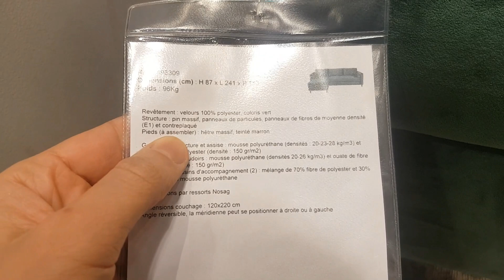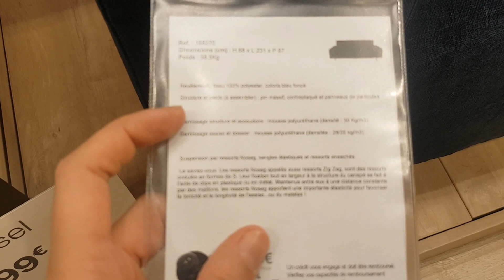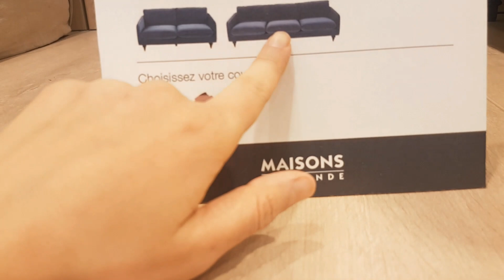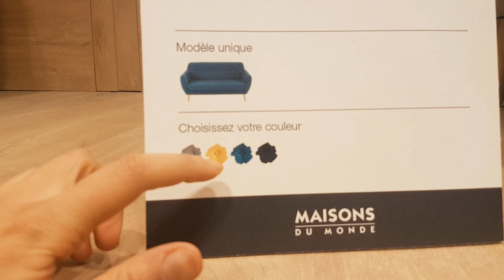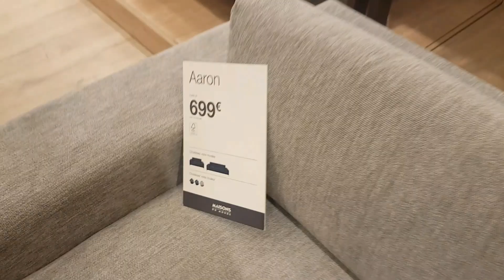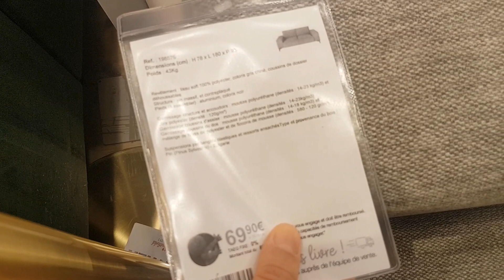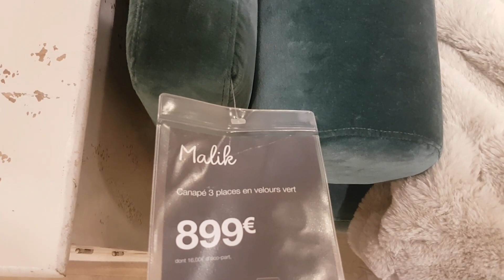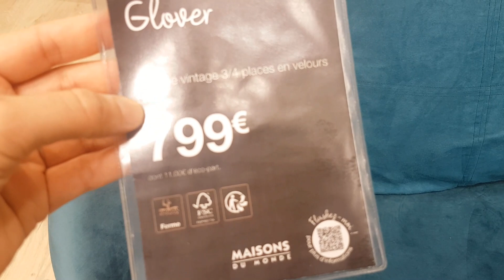MAISONS DU MONDE ⭐ SPECIAL CANAPES ⭐ (canapés en velours, tissu, suédine)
Dans cette vidéo, je vous emmène avec moi faire un petit tour et voir les différents modèles de canapés de chez MAISONS DU MONDE...